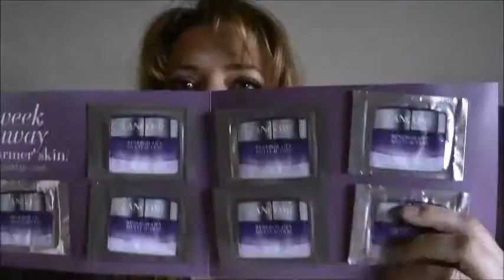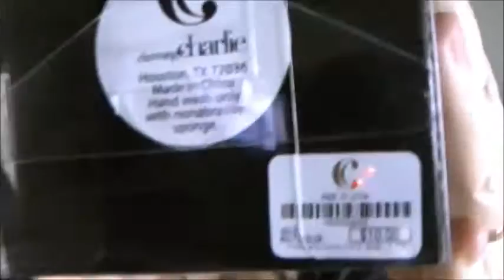Freebies & Free product Samples by mail 12/03/16 - 12/09/16